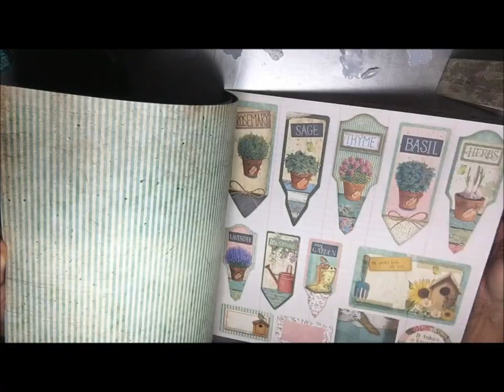"Life Began In A Garden" Mixed Media Vignette by Toni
Hi everyone, today we're going to have fun aging and altering a project. Sit back and enjoy !